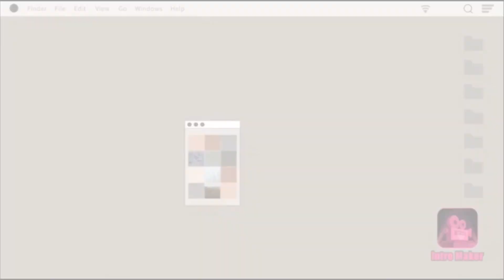Home Designer | Modern Mansion!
Hi! Today, I’m designing the Modern Mansion! Sorry I haven’t posted in a while, I’ve been a bit busy, so I won’t be posting too much :)

Intro and Outro Music by Intro Maker “Dizzy”
Video Music by VLLO “Flight”, “Bright Night” “Buenos Dios”

Intro by Watermelon_Llama
Link to Channel: